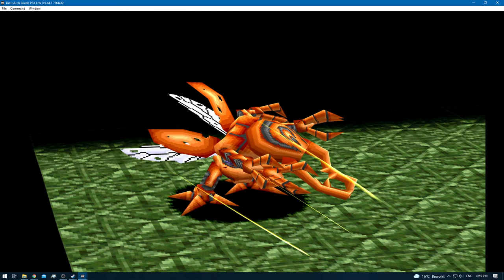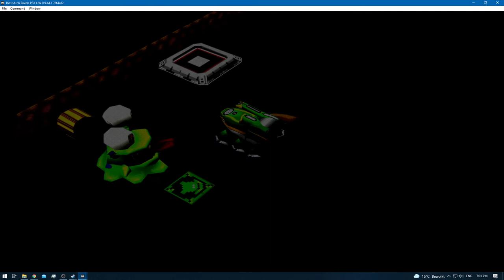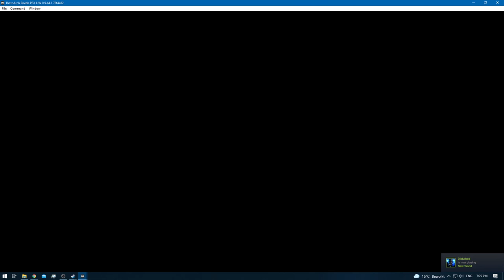Digimon World 2 [RA] - Episode 32.2 - Bloodknight: Disk Domain [NC]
* 0 - 10 [Rookie]
* 11 - 20 [Champion]
* 21 - 30 [Ultimate]
* 31+ [Mega]

None!

None!

None!

None!
[YouTube Chapters]

0:00 - [YouTube Time Stamp Feature]
0:02 - 0:35 [Preparations]
0:37 - 1:27 [Gameplay: (Digital City)]
1:28 - 39:49 [Bloodknight: Disk Domain] [Training / Digimon Hunting]
39:50 - 43:03 [Gameplay: (Digital City)]
43:04 - [End of the Episode]